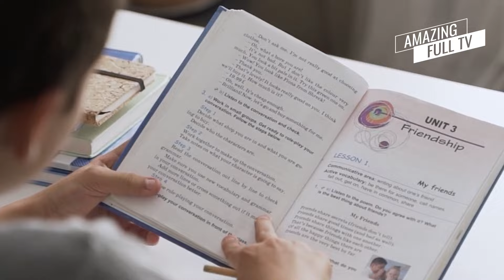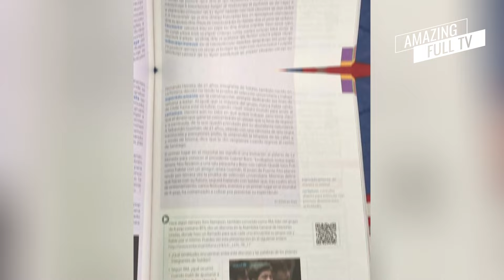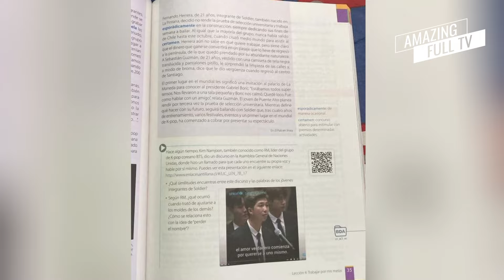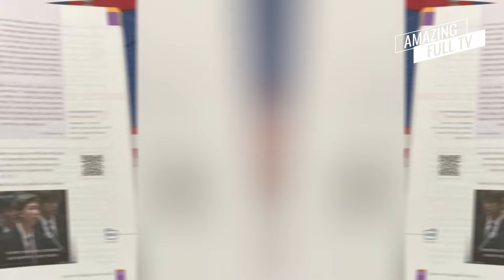INCREÍBLE‼ DISCURSO DE RM ES INCLUIDO EN LOS TEXTOS ESCOLARES DE CHILE‼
El discurso de RM de BTS en las Naciones Unidas de 2018 incluido en los libros de texto escolares de Chile...